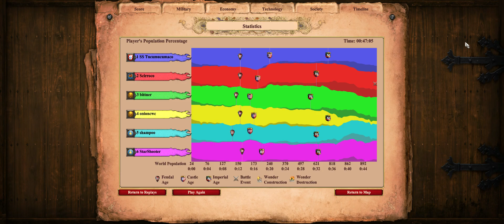3x3 Arena - Age of Empires II Definitive Edtion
Tiozão, Blitz and me!
Nice game full of elephants!
Annoying the khmer foe all the time. xD xD xD